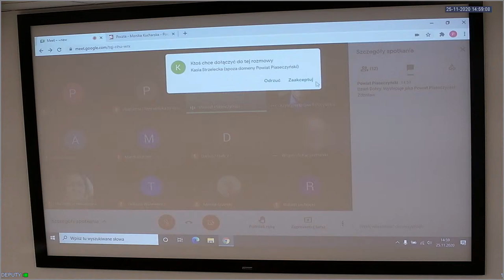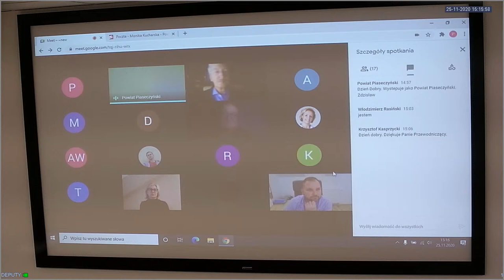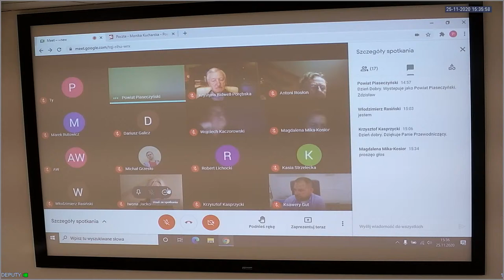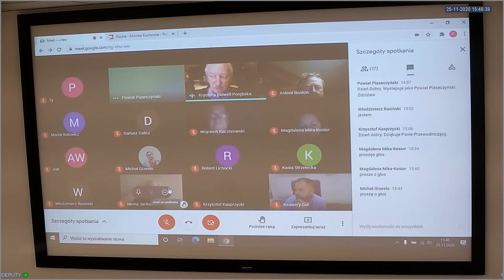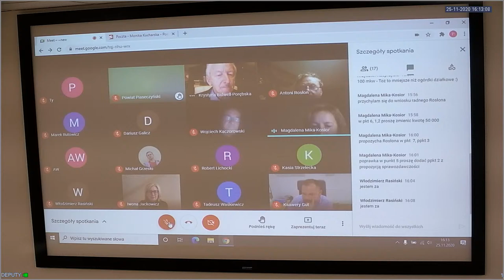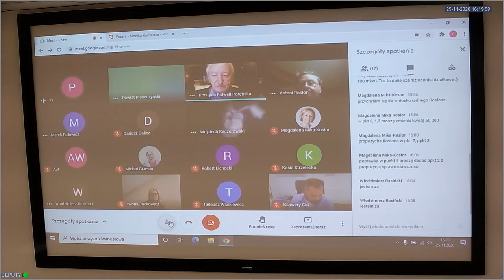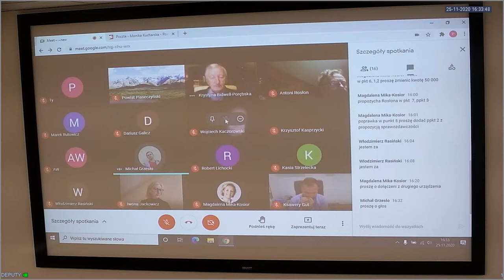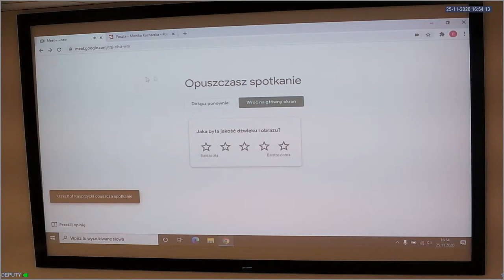Komisja Strategii - 25.11.2020